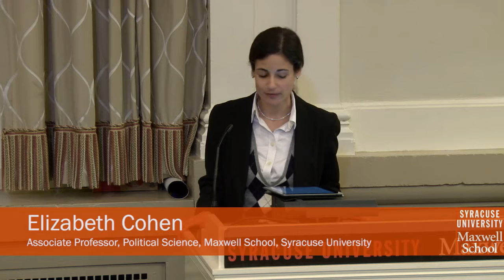No Slippery Slopes: Same-Sex Couples, Monogamy and the Future of Marriage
Stephen Macedo, Laurance S. Rockefeller Professor of Politics and University Center for Human Values, Princeton University and author of , Just Married: Same-Sex Couples, Monogamy, and the Future of Marriage, discusses same-sex marriage and will it lead to more radical marriage reform? Should it? Some warn of a dramatically slippery slope from same-sex marriage toward legalizing polygamy and adult incest, and the dissolution of marriage as we know it; others embrace such changes. Professor Macedo argues that both sides are wrong: the same principles of democratic justice that demand marriage equality for same sex couples also lend support to monogamous marriage.